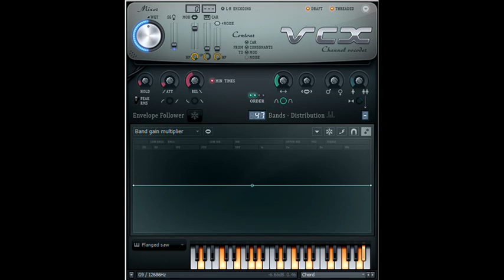How to Make WhittyFlangedSawChorded